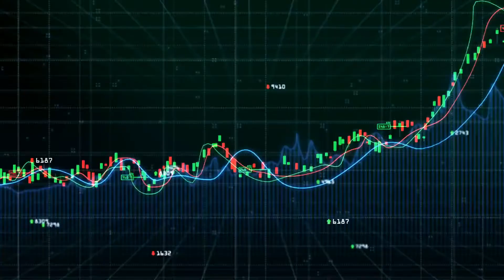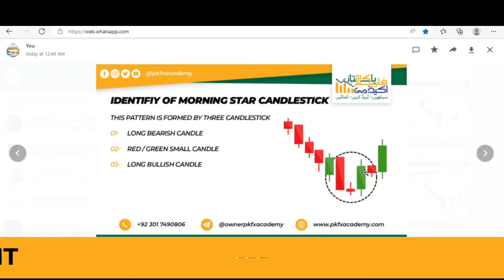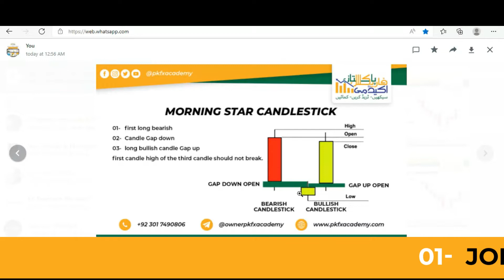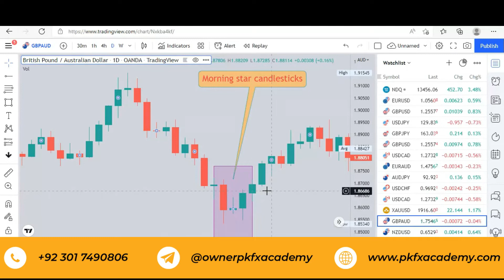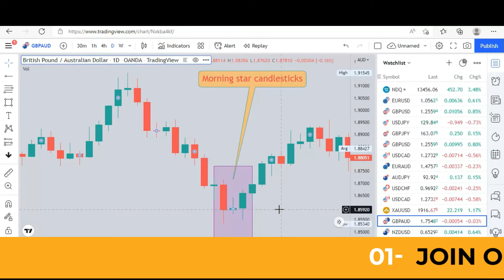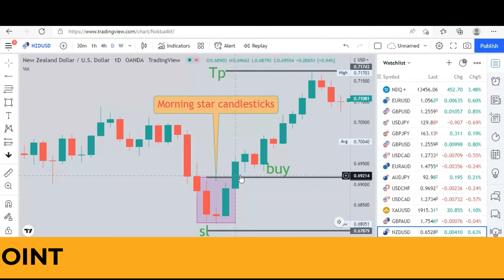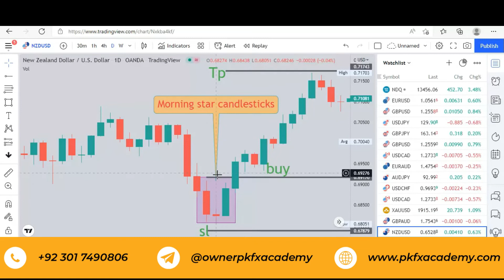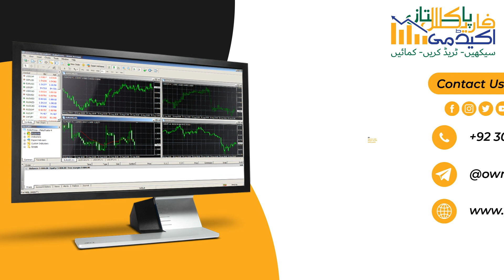What is Morning Star Candlestick? | In Urdu | Part 31 | By Pk-Fx Academy